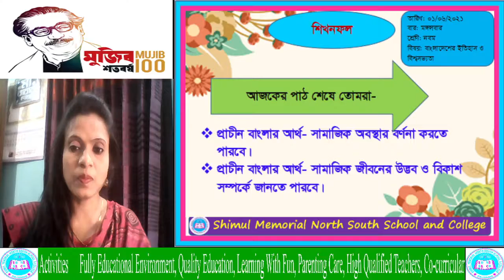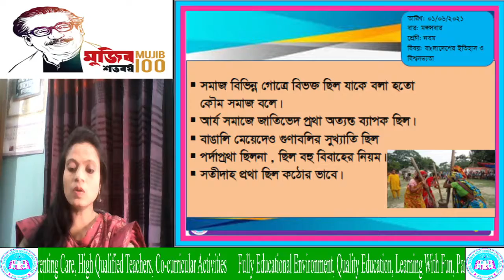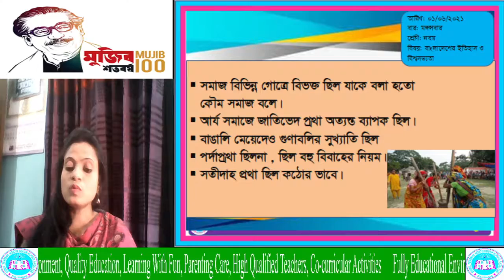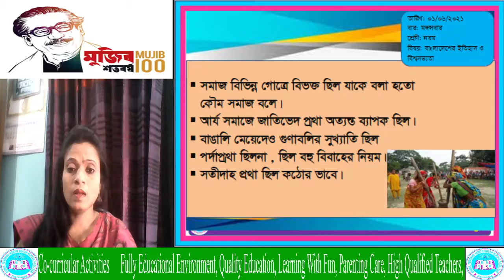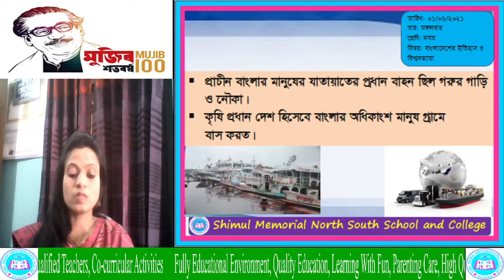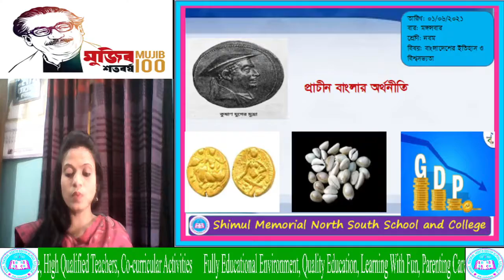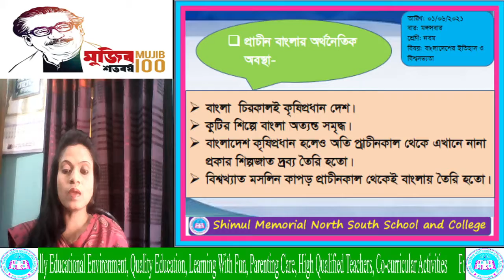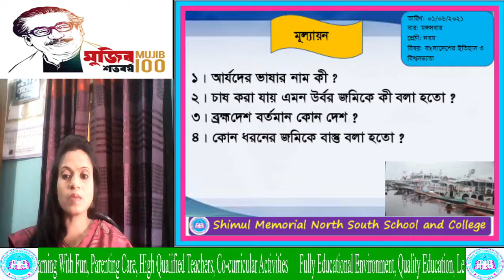Nine- History- 01.06.2021